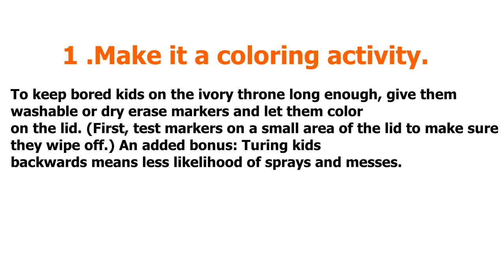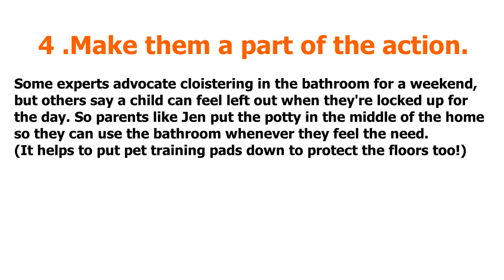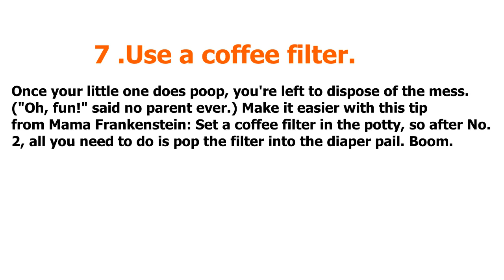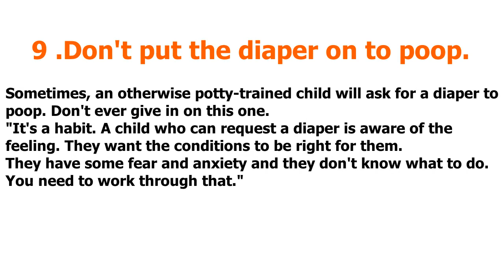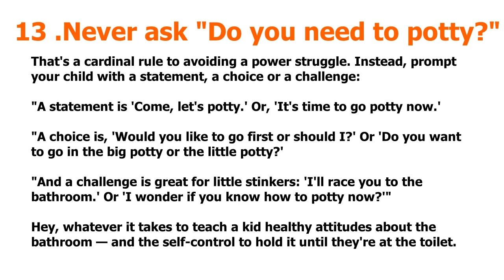Best Potty Training Tips And Books For Parents.When And how to start potty training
AND What To Eat To Build Good Body And Muscle

What To Eat To Build Good Body And Muscle

AND ALSO Click Here To Reverse 20 Years Of Aging In Just 14 Days,

AND scroll down To Download More FREE Resources,

To Learn More...Get Access To The Newly Discovered best potty training TIPS AND BOOKS FOR PARENTS And how to potty train The Most Stubborn Child within 3 days Flat, and download FREE Reward Charts & Success certificates in one complete package.Plus touchy subjects such as death to teaching your child about poisons